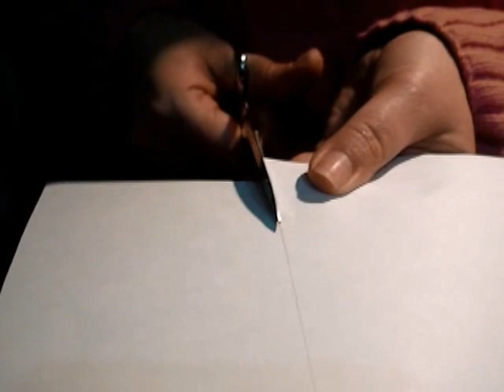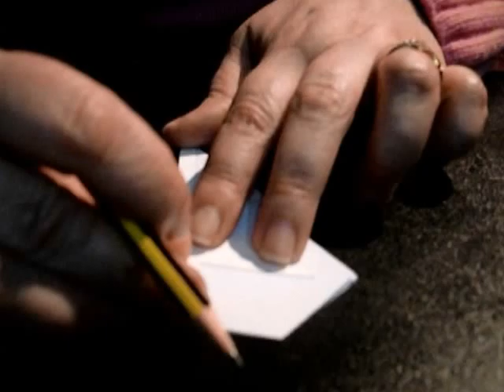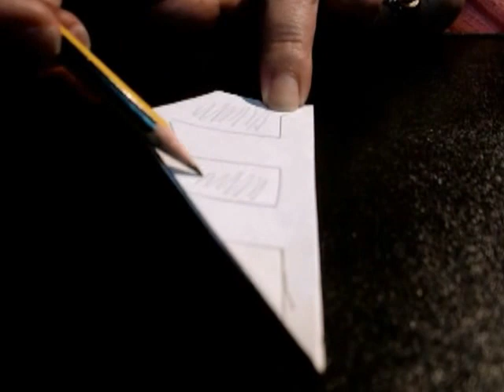FLOCO DE NEVE BIDIMENSIONAL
Este vídeo mostra como se podem fazer flocos de neve bidimensionais, com recurso à técnica de Kirigami
Realização: Professora de Educação Visual e Educação Tecnológica,  Isabel Mª Peres Manso